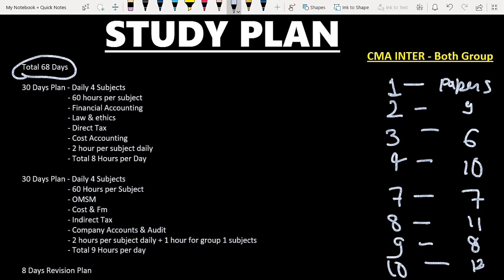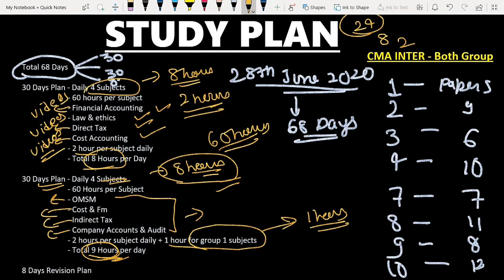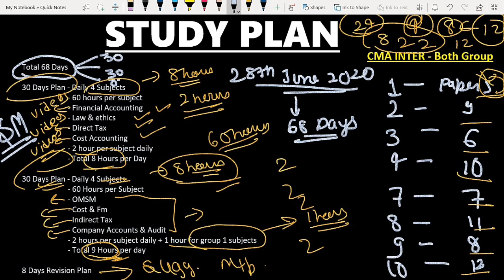CMA Inter - Both Group | Study Plan | Sep 2020 | CMA Junction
• 100% syllabus coverage
 • Exam-oriented approach

Target Important Topics: Make your study time count based on your preferences.

🔥 Unleash your potential, chapter by chapter. Elevate your CMA preparation now! 🚀 Study Plan for Both Group Students for September 2020 examinations
For the PDF of this Study Plan join our telegram channel: @cmajunction

CMA INTER

CMA FINAL

VIDEOS

Happy Studying :)